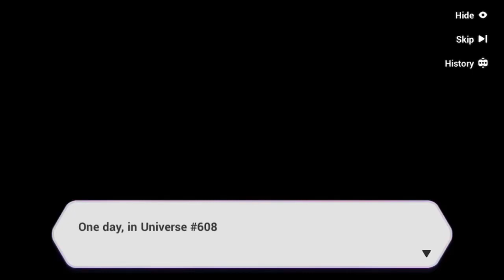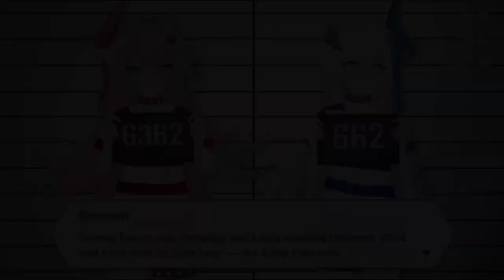Gemina Invasions - Deep Paradise Arc [Act 1- Arcade Land]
Honkai Impact 3rd Event Version 4.1
Gemina Invasions - Deep Paradise Arc